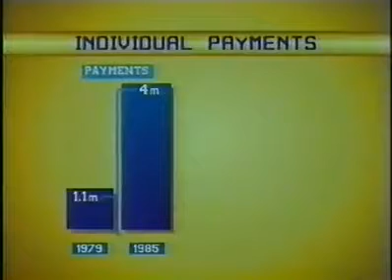Interview 1987 Australian TV (13min)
H H SHRI MATAJI NIRMALA DEVI
SAHAJA YOGA MEDITATION